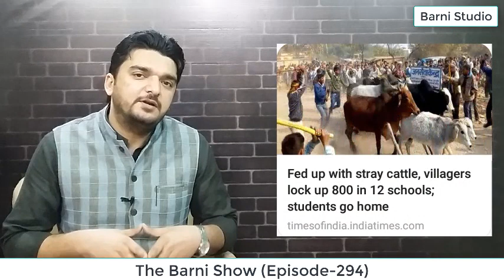EP-294- मोदी की रैली की किसानों ने मिटटी ख़राब की, देखिये ज़रूर | The Barni Show